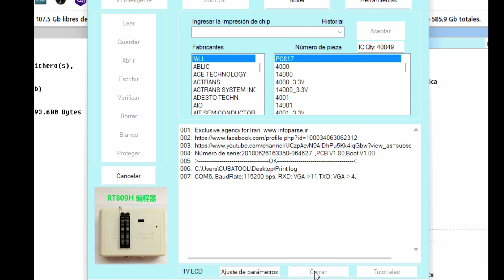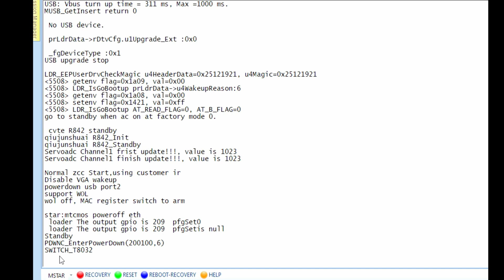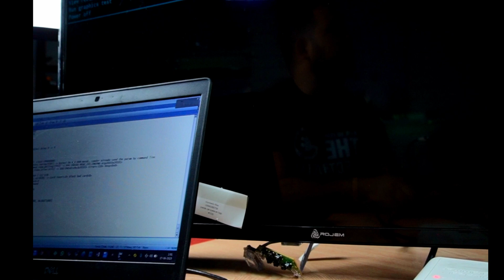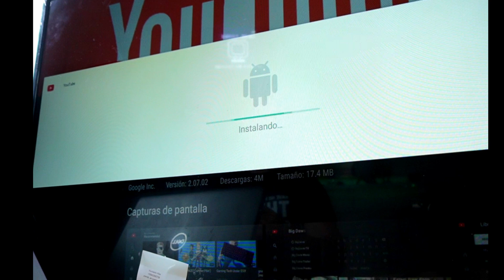Como recuperar un Televisor Android con SecureCRT y el RT809H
Usa mi código INLU729V  en Aliexpress para descuentos en cualquier producto.

Hola mis queridos entusiastas de la electrónica. Bienvenido nuevamente al canal, hoy le voy a mostrar una reparación de un televisor de la marca roja en la cual se queda iniciando y no logra finalizar el proceso de encendido y queda cargando el sistema operativo. Es una tele Android de 40 in, así que le voy a mostrar. Aquí la tengo. Hay como ven inició con el logo. Y se queda en Windows chat así infinitamente. A. , Ahí, como pueden apreciar, si el sistema operativo intentando cargar una y otra vez y no logra terminar de iniciar, acá tenemos el programador RT 809 h conectado al televisor. Aquí le colocamos la botonera. ¿Por qué razón? Porque tuvimos que abrir la tele y el botón es un único botón que tiene por debajo y entonces no nos quedaba muy cómodo y tuvimos que colocarle acá los botones. Aquí tenemos el computador, tenemos la tele que está intentando iniciar y no acaba de iniciar, entonces ya está colocado el programador, vamos a ver aquí. Aquí lo tenemos al consell, va a ver si hay conexión entre el televisor y el computador a través del programador apagamos, retiramos la energía. Como veis, se apagó la tele e iniciamos nuevamente. Le damos a la tecla power inicio, pero no tenemos comunicación, entonces vamos a buscar la comunicación, primero vamos a hacer que se comunique ver, vamos a ver y vamos a iniciar el software, vamos a ver los parámetros. Ahí estamos teniendo información que viene desde el televisor, vamos a hacer. Y vamos a abrir entonces nuevamente. Dos sección. No ya, como pueden apreciar, ahí empezamos a obtener información del televisor, está intentando iniciar una y otra vez. Entonces vamos a hacer lo siguiente, necesitamos entrar al modo recuperación para eliminar toda la información, esa que tiene para que pueda entonces iniciar correctamente. Bueno, vamos a entrar en modo debug. Vamos a tirarle una ayuda comando desconocido, gente intente help. Apenas esta es la información que te brindan televisor de lo que pueda hacer a través de los comandos. Vamos directamente aquí, no me va a permitir hacer nada. Si pongo recovery no me deja. ¿Me dice que el comando desconocido pongo reset y ahí reside el el televisor, pero tiene pocos comando la verdad, este televisor tiene poco comando, entonces qué podemos hacer intentar a través del comando? El ribaucourt intentar entrar de manera obligada como ahí se va a quedar dando vuelta y no va a iniciar. Vamos a apagarlo y vamos a conectarlo nuevamente. Ahí está apagado, hay que empezar a darle a ese comando. Y ahí apareció las opciones del menú de recuperación que perfectamente lo podemos mover por aquí. Eliminamos la caché y hacemos un reboot directamente. Ahí está ahí como ven. Le estoy diciendo, esto es el control remoto el dom. , Listo. Instalar. Permitir. Y ahí está. Terminando de instalar aquí le dejo esta reparación, mis queridos entusiastas, la electrónica. Si tienes alguna duda, sugerencia o pregunta, puede dejarla siempre en una caja de los comentarios.